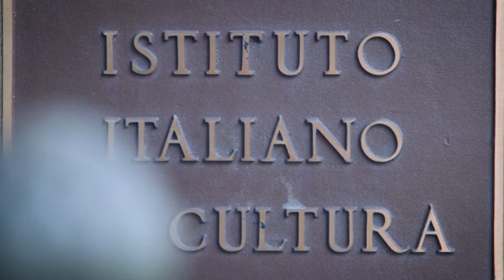Francesca Rossi: "Can Artificial Intelligence help enable a sustainable future?"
A talk about the future of AI and AI ethics, this is the first of a series of conversation on “Sustainability & Italian Innovation” with leading Italian professionals and moderated by journalist Maria Teresa Cometto.

Francesca Rossi is the AI Ethics Global Leader and a Distinguished Research Staff Member at IBM Research.

Her research interests focus on constraint reasoning, preferences, multi-agent systems, computational social choice, and collective decision making. On these topics, she has published over 200 scientific articles in journals and conference proceedings, and as book chapters. She is a AAAI and a EurAI fellow. She has been president of IJCAI and the Editor in Chief of JAIR. She is in the executive committee of the IEEE global initiative on ethical considerations on the development of autonomous and intelligent systems and she is a member of the board of directors of the Partnership on AI, where she represents IBM as one of the founding partners.

Maria Teresa Cometto is a journalist and award-winning author based in New York. Since 2000 she has been covering business and high-tech for Corriere della Sera, the leading Italian daily, and writing for other important magazines.

Co-presented by Marchigiani in America